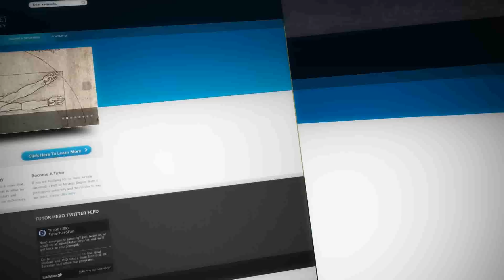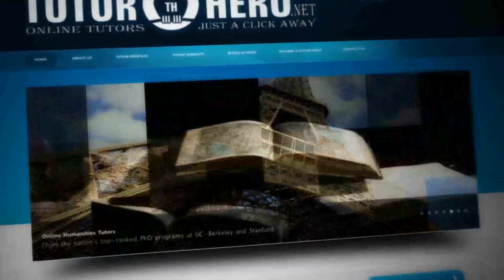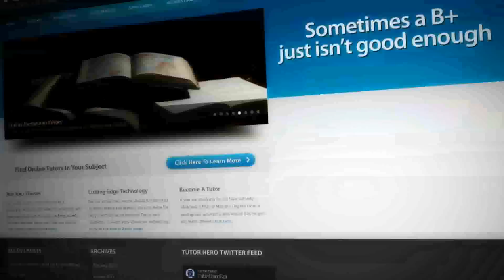Tutor Hero Promo Video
Online tutors in advanced college subjects; Tutors from the nation's top PhD programs in Economics, Chemistry, Physics, English Lit, Sociology, Psychology, Political Science, Philosophy & Logic, Mathematics